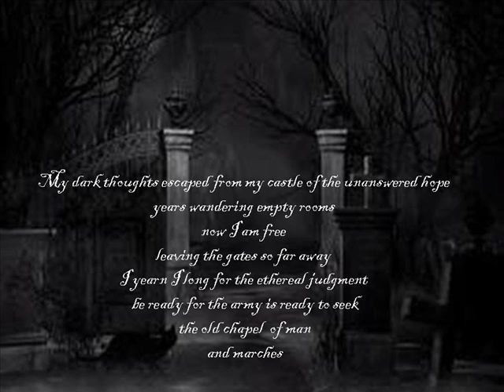Night of Suicide - The Answer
Band: Night of Suicide
from album: Desire (2011)